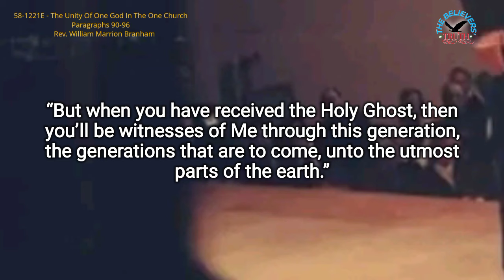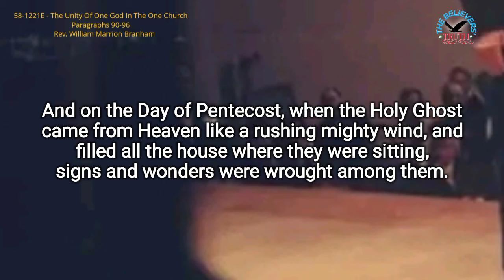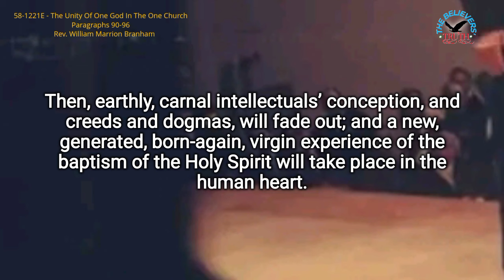God wants to fill you || William Marrion Branham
58-1221E - The Unity Of One God In The One Church p90-96